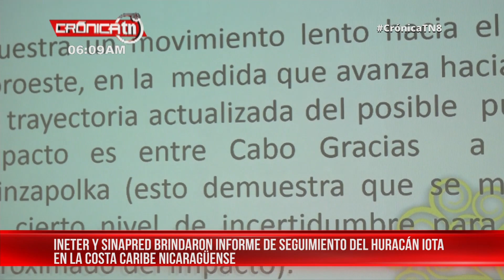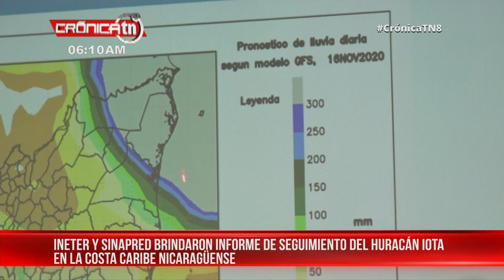CODEPRED y COMUPRED afinan plan de evacuación ante llegada del huracán IOTA - Nicaragua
SINAPRED e INETER realizaron una sesión de trabajo de forma virtual con los Comité Municipal de Prevención de Desastres, (COMUPRED) y Comité Departamental de Prevención de Desastres, (CODEPRED) del país sobre el desarrollo del huracán Iota.

Ante esta situación de emergencia a la espera de la  llegada de este fenómeno natural, se ha evacuado a las familias de los puntos más críticos de la Región Autónoma Norte.

El ingeniero Marcio Baca del Instituto Nicaragüense de Estudios Territoriales dio a conocer el avance de su trayectoria, ya que va ganando latitudes aproximándose a la Región Caribe.

Yamil Zapata, Político de Puerto Cabezas señaló que en el proceso de evacuación hasta este momento han habilitado 28 centros como albergues entre iglesias y casas solidarias en Waspam y Bilwi, donde evacuaron un total 6 mil 528 personas de Waspam, Bilwi y Prinzapolka.

COMUPRED de Waspam

La Alcaldesa de Waspam, Rose Cunnigham Kain, reportó a las autoridades que han evacuado a 2 mil 402 personas que estaban en altísimo riesgo, sumando un total de 5 mil 994 resguardadas entre niños, mujeres embarazadas y personas de la tercera edad.

Triángulo Minero
José Luis Solórzano, del Triángulo Minero, detalló que en Prinzapolka el CODEPRED del Triángulo Minero han habilitado 44 albergues, poniendo al resguardo a familias de 25 comunidades que están a orillas del Río Prinzapolka.

Por orientaciones de las autoridades del Gobierno de Nicaragua en este sector del país las pangas no han parado, sacando a las familias para llevarlas a las comunidades más seguras ante esta crisis.

Bluefields

El político departamental de Bluefields, señor Johnny Hodgson, en su reporte indicó que han evacuado
285 personas a Laguna de Perlas y 309 a la desembocadura del Río.

Han habilitado 14 albergues, entre ellas cinco iglesias
También precisó que de las 96 embarcaciones que andaban en su trabajo de faena, ya han regresado 84 de ellas y se agregaron 24 embarcaciones de Puerto Cabezas.

La mayor parte de las zonas críticas del país estarán culminando el trabajo de evacuación a finales del día de hoy y la mañana de este lunes.

"Acá está previsto para las 7 o 8 de la noche el ingreso de IOTA, pero sabemos que ya a partir de las 11 y 12 del día ya comienza a sentirse los primeros fenómenos de lluvia y viento. Eso nos indica de que de aquí a más tardar a las 11 de la mañana, todo debe estar en su punto. Estamos seguros que lo vamos a lograr, actuando con responsabilidad, con seriedad organización, incorporando todas las instancias de todos los recursos necesarios para salvar vidas", manifestó Lumberto Campbell, secretario presidencial para la Costa Caribe de Nicaragua.